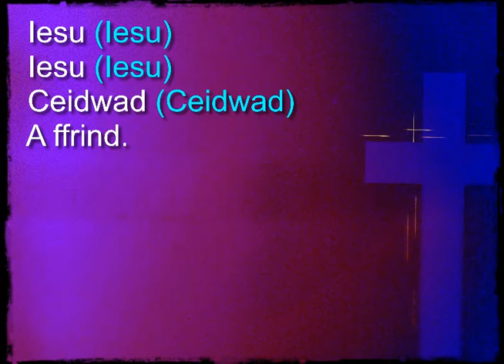Iesu Ceidwad a ffrind